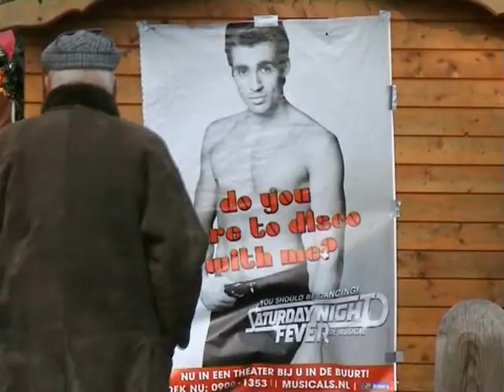10e Lustrum Forescate, "Young Ones" tegen de "Oldies" 7apr12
Wat er zich in en rond de wedstrijd tussen Heren 1 oud en nieuw afspeelt tijdens het 10e lustrum van Forescate.

Heren 1 ("Young Ones") wint met 6 tegen 0 (geen ere treffer gegund door die ambitieuze jongens), maar dat wil geenszins zeggen dat de oud Heren 1 niet enkele staaltjes van techniek laat zien.